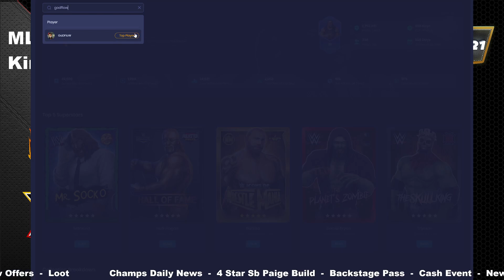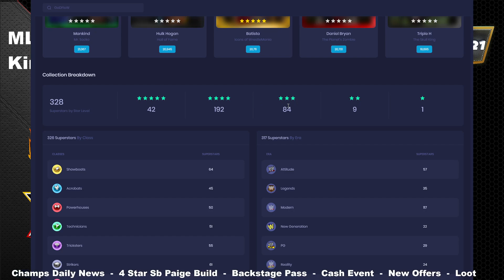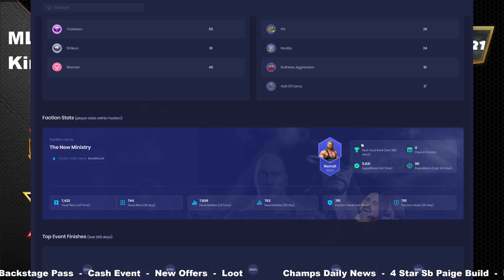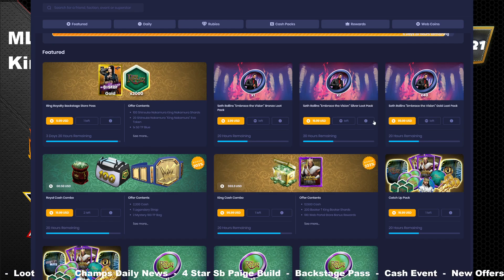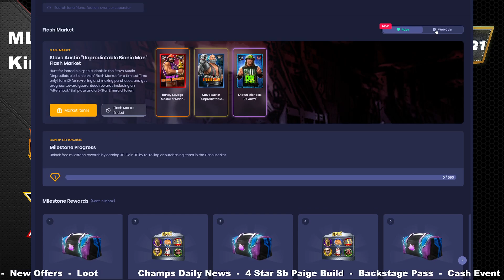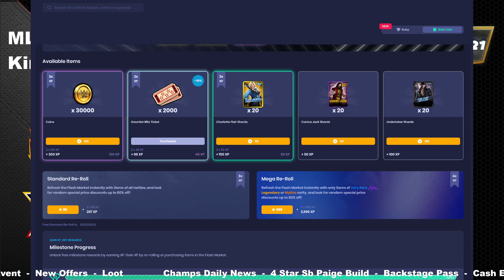Champs Daily News - 4 Star Sb Paige Build - Backstage Pass - Cash Event - New Offers - Loot